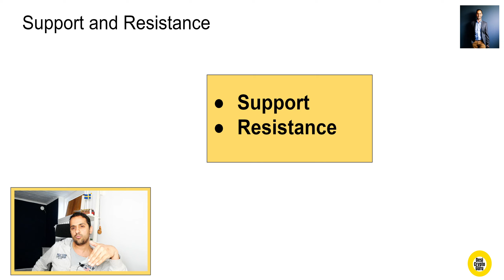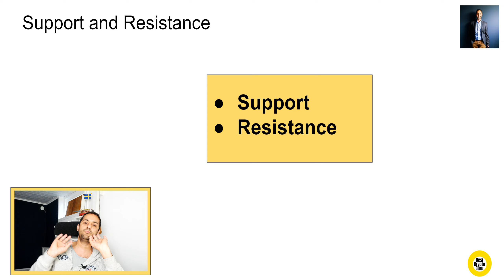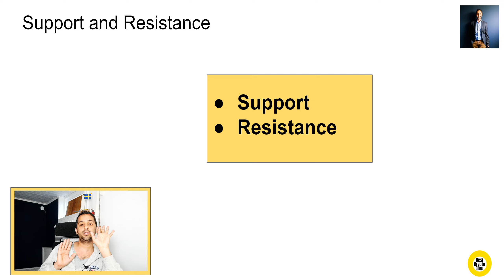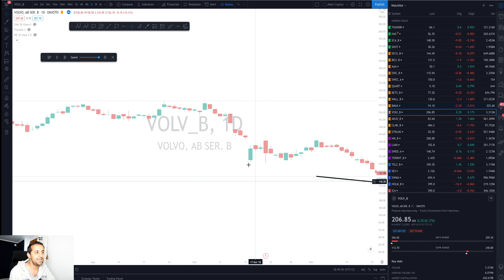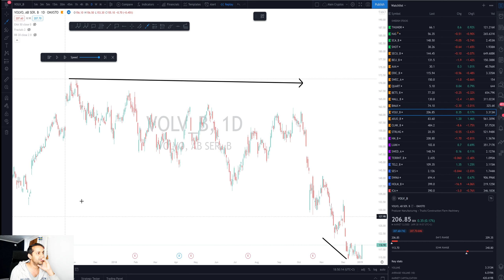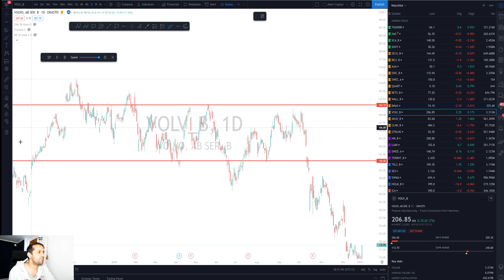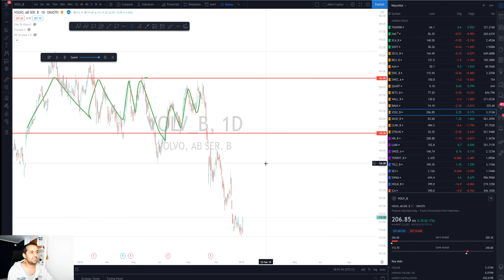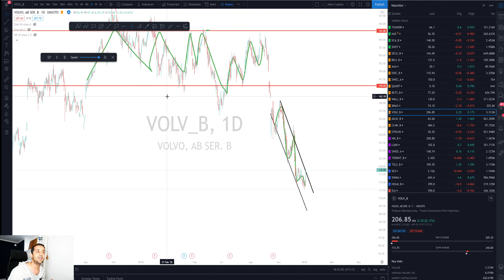4.2 -What is Support and Resistance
4.2 What is Support and Resistance
English: In this video, we answer "What is Support and Resistance?" Support and resistance are fundamental concepts in technical analysis. Support refers to a price level where a downtrend can be expected to pause due to a concentration of demand. Resistance, on the other hand, is a price level where an uptrend can pause due to a concentration of selling interest. Identifying these levels helps traders make informed decisions about entry and exit points, as well as set stop-loss orders to manage risk.

 اس ویڈیو میں، ہم سوال کا جواب دیتے ہیں "سپورٹ اور مزاحمت کیا ہے؟" سپورٹ اور مزاحمت تکنیکی تجزیہ میں بنیادی تصورات ہیں۔ سپورٹ اس قیمت کی سطح کو کہتے ہیں جہاں نیچے کی طرف رجحان طلب کی زیادہ تعداد کی وجہ سے رکنے کی توقع ہوتی ہے۔ دوسری طرف، مزاحمت اس قیمت کی سطح کو کہتے ہیں جہاں اوپر کی طرف رجحان فروخت کی زیادہ دلچسپی کی وجہ سے رکنے کی توقع ہوتی ہے۔ ان سطحوں کی شناخت تاجروں کو داخلے اور اخراج کے پوائنٹس کے بارے میں باخبر فیصلے کرنے اور خطرے کے انتظام کے لئے اسٹاپ لاس آرڈرز طے کرنے میں مدد دیتی ہے۔

FREE SIGN UP
WELCOME TO TASHIFY
Tashify is a vibrant YouTube channel that offers a variety of entertaining and informative content. lifestyle in Sweden, Tashify has something for everyone. With a focus on positivity and inclusivity, Tashify aims to inspire and empower viewers to live their best lives. Whether you're looking for makeup tutorials, product reviews, or simply a fun and uplifting experience, Tashify is the channel for you. Join the Tashify community today and discover a world of creativity and inspiration!